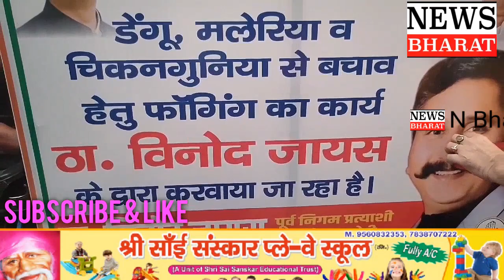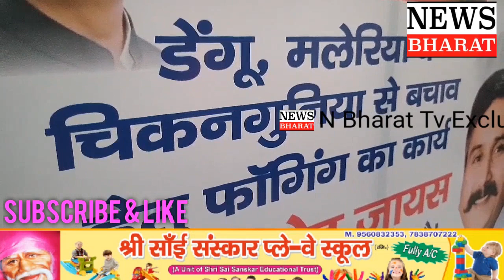ठा.विनोद जायस डेंगू,चिकनगुनिया,मलेरिया से लोगों को बचाने के लिए फ़िर मैदान में जमकर करा रहे फॉगिंग